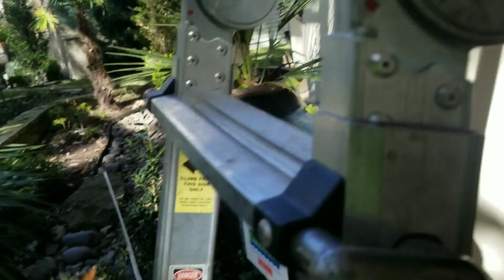🇲🇽🇺🇸 Poniendo luces para la navidad 2021 en Texas 👍🏾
Poniendo luzes de Navidad